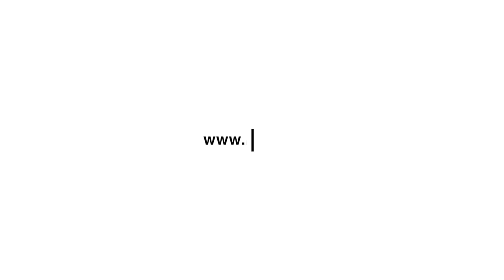ECO IROKO - Recycle Bin Made of Iroko Wood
IDEA LLC is a company which is specialized in production of wood and metal products for outdoor, such as city, park and garden furniture.